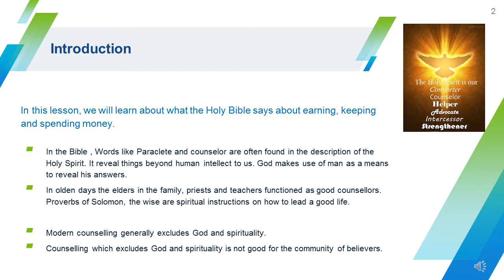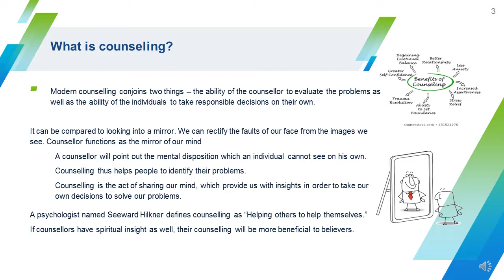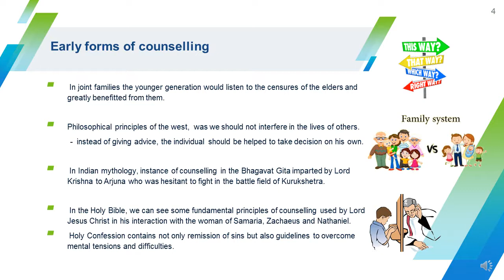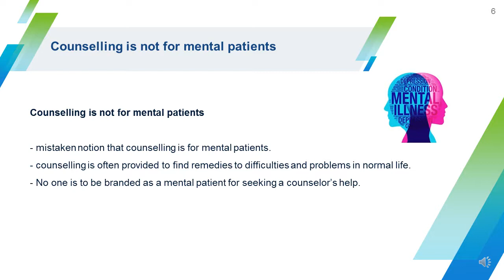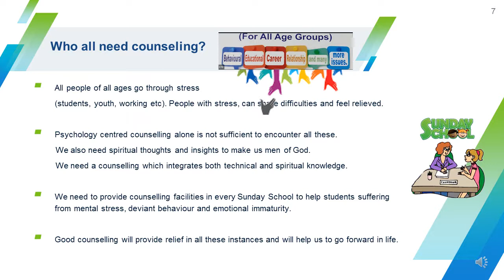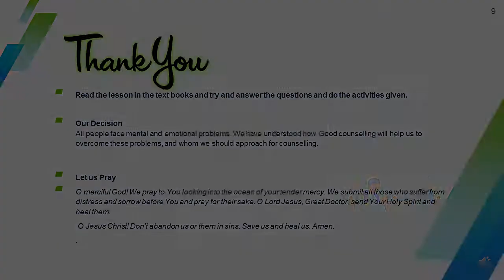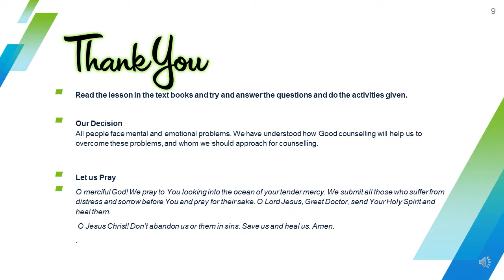Chapter 29 The significance of counselling ( OSSAE OKR Class 10 Sunday School )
OSSAE OKR - CLASS 10  (Syllabus : Year 2020)